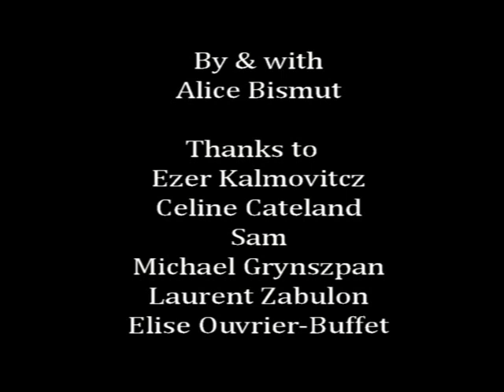Pani Pwoblem - Cereals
Today in Pani Pwoblem, Crystal, our Top Model, answers Lucas's question: " Should I eat my cereals with a big spoon or a small spoon and should I put the milk before or after the cereals?"